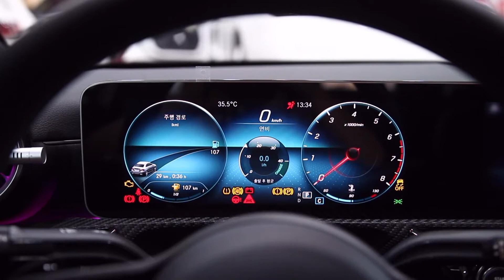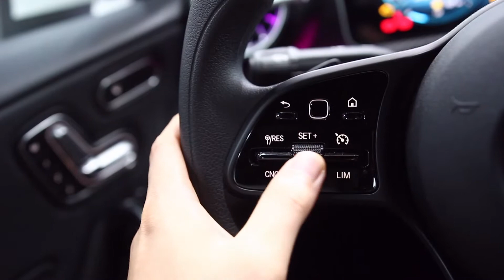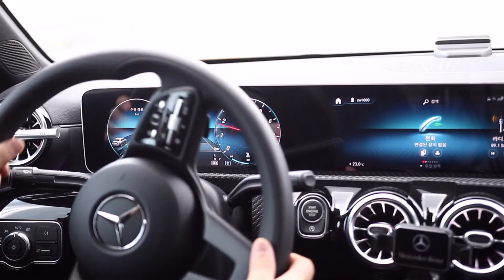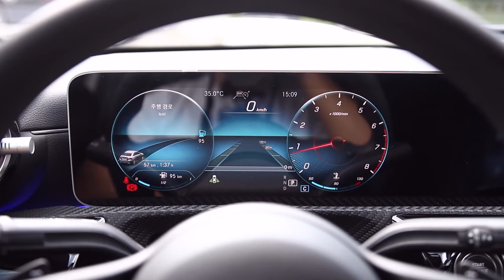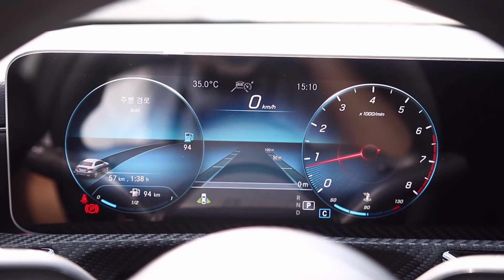A클래스 주행을 편리하게 도와주는 디스트로닉 옵션 가성비 좋게 추가해주세요! ACC